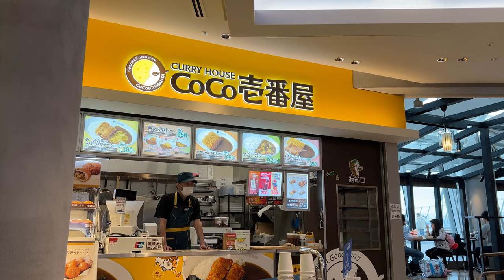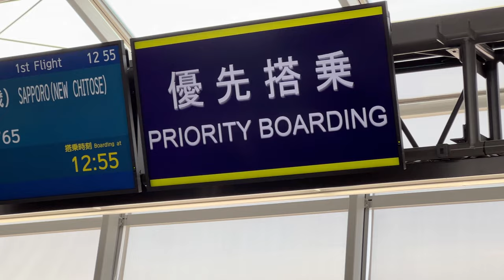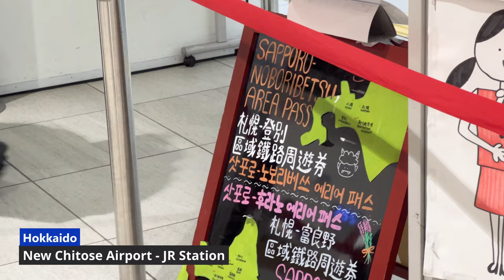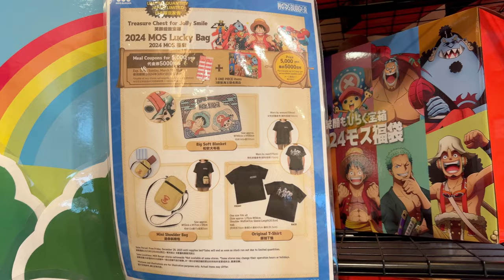WHY You SHOULD GO to SAPPORO! Sapporo Snow Festival Trip - Japan Travel Guide 2024 | MOJHI VLOG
The continuation of our Nagoya - Hokkaido winter trip. From Nagoya, we head back to Sapporo for the third time! Our first chill trip wherein we didn't necessarily follow a strict itinerary and just wander and go wherever we want to or where our feet take us.

This is one of our most awaited trips cause we love the cold weather and lots of snow all around! Coming from the Philippines with mostly hot and humid weather all year round, this place is MAGICAL!

Come and join us a we brace for the cold and chilly weather and be at awe by the amazing ice and snow sculptures for the annual Sapporo Snow Festival!

Watch our Nagoya-Sapporo Japan 2024 travel vlog series and see the top things to do in Sapporo, Otaru, and Nagoya.

This is part of our 7 day in Japan Itinerary from Nagoya to Sapporo.